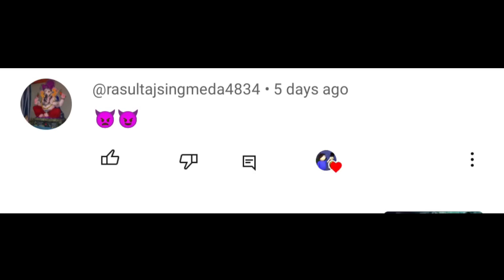Gulli Bulli and Haunted House Part - 1 | Haunted House Horror Story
Gulli Bulli and Haunted House Full Episode | Haunted House Horror Story

gulli
Bulli
haunted hospital
gulli Bulli
Evil Nun Horror story
Haunted House
gulli gulli
Rod Ka Birthday full Episode
rod ka Birthday
Mr meat horror Story full episode
granny horror Story full Episode
gulli Bulli
gulli
Bulli
gulli Bulli baba
shapit Train
shapit Bus
zombies
zombies horror Story

Dark christmas music about Krampus! Creepy Merry Christmas!